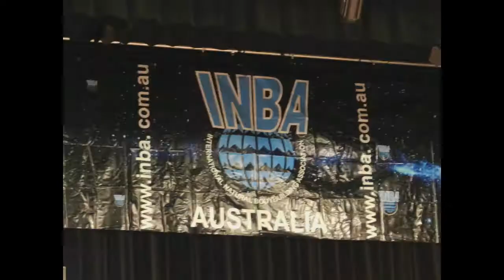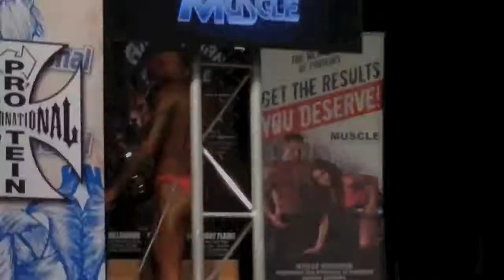Ryan's Bodybuilding Contest 2013.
My son's very first Natural Bodybuilding Contest.
Very proud of him and he looked fantastic.
He placed second in his first competition.

Please watch in 720 Hd and full screen.